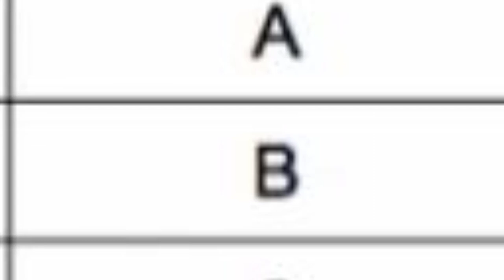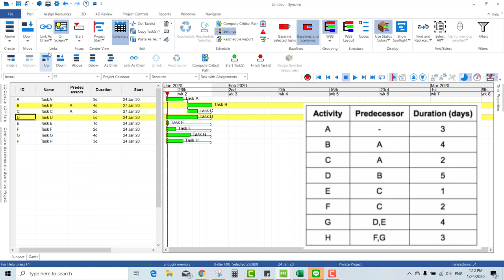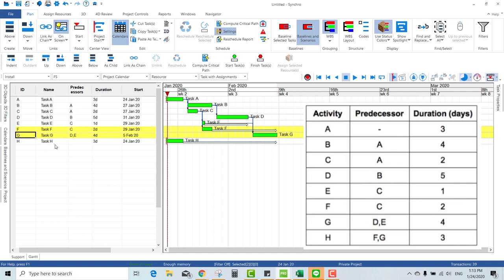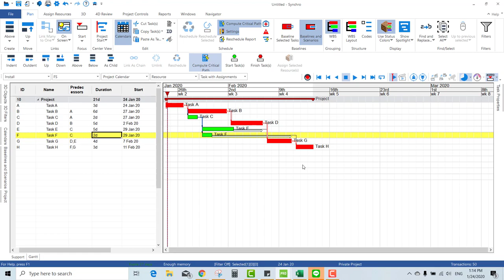Critical Path Analysis by Synchro 4D BIM (Thai)